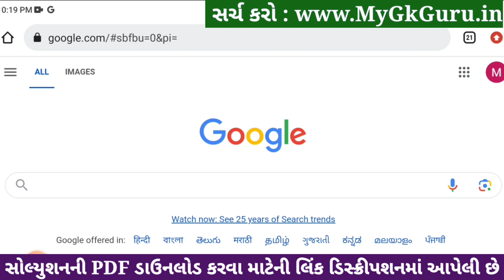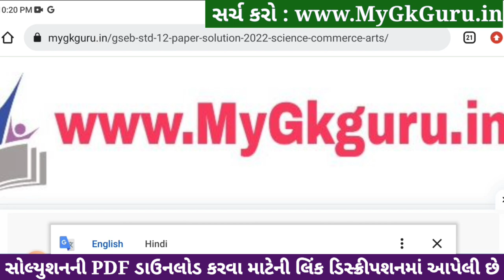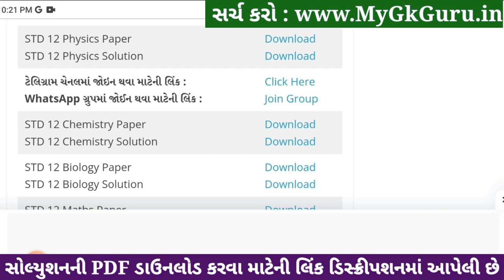std 12 physics ekam kasoti 2024 january, std 12 physics ekam kasoti paper 2024 january, ekam kasoti